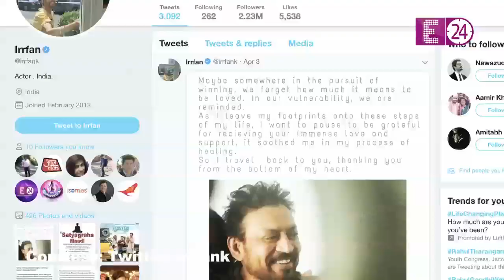Irrfan khan's emotional massage for fans